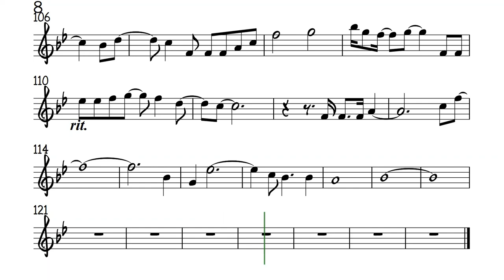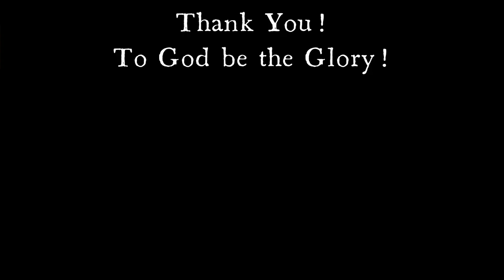SANA MAULIT MULI Trumpet Clarinet Regine Higher Key Sheet Music Backing Track Play Along Partitura